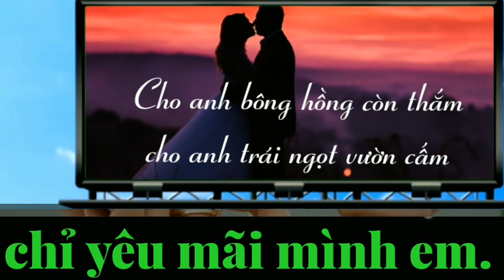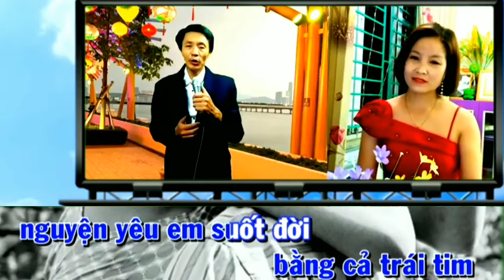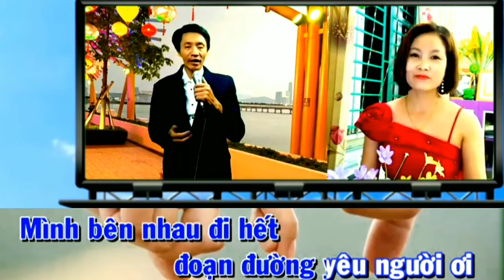Karaoke Anh chỉ yêu mình em (sc)